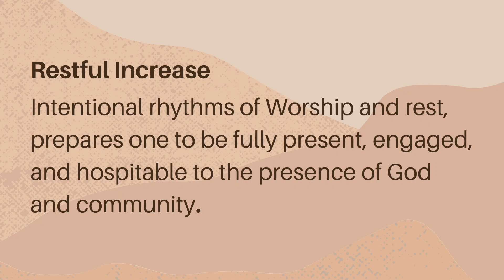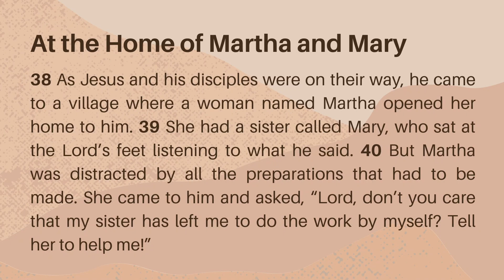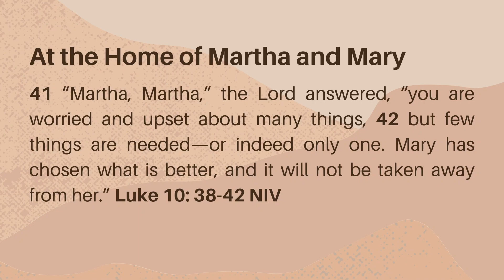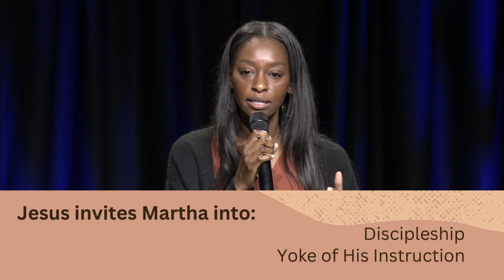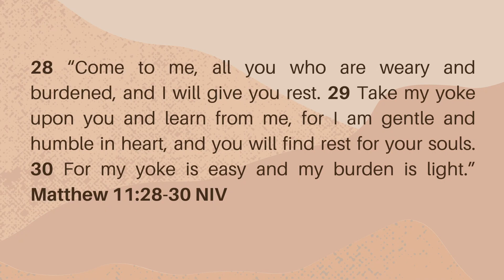Sep 19, 2022 | University Passage - Ta'Tyana Leonard